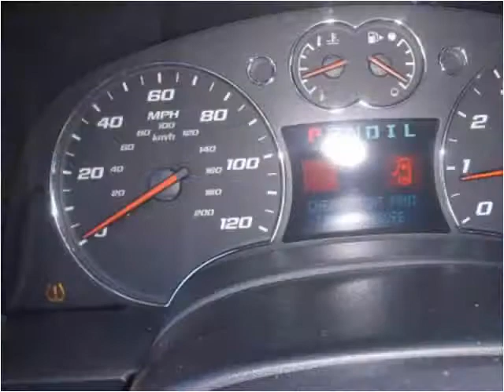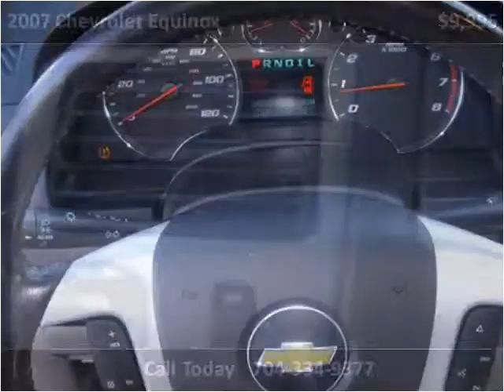2007 Chevrolet Equinox Used Cars Charlotte NC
This 2007 Chevrolet Equinox is available from Tryon Auto Mall.